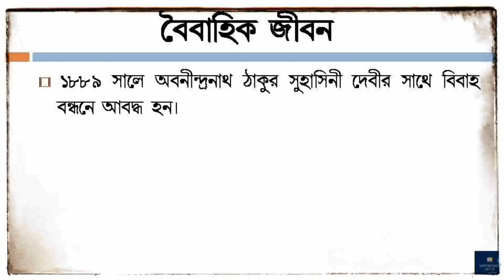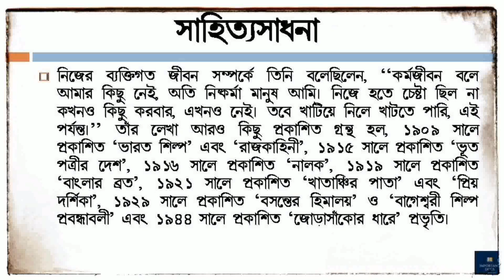চিত্রশিল্পী অবনীন্দ্রনাথ ঠাকুরের সংক্ষিপ্ত জীবনী | Abanindranath Tagore | Important Docs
In this video you will know about the biography of Abanindranath Tagore in bengali language. This is a short biography of the creator of ‘Bharatmata’ portrait, Abanindranath Tagore. His short 'profile' will show you a clear picture of him.
Abanindranath Tagore was born in Jorasanko, Calcutta, British India, to Gunendranath Tagore and Saudamini Tagore. His grandfather was Girindranath Tagore, the second son of "Prince" Dwarkanath Tagore. He was a member of the distinguished Tagore family, and a nephew of the poet Rabindranath Tagore. His grandfather and his elder brother, Gaganendranath Tagore, were also artists.
Tagore learned art when studying at Sanskrit College, Kolkata in the 1880s.
In 1890, around the age of twenty years, Abanindranath attended the Calcutta School of Art where he learnt to use pastels from O. Ghilardi, and oil painting from C. Palmer, European painters who taught in that institution.
In 1889, he married Suhasini Devi, daughter of Bhujagendra Bhusan Chatterjee, a descendant of Prasanna Coomar Tagore. At this time he left the Sanskrit College after nine years of study and studied English as a special student at St. Xavier's College, which he attended for about a year and a half.
The remaining part of his life has been described in this video.
Video Created by:
A Complete Knowledge for:
# Bharatmata_Portrait_Created_By_Abanindranath_Tagore